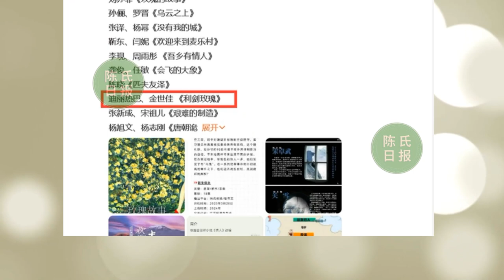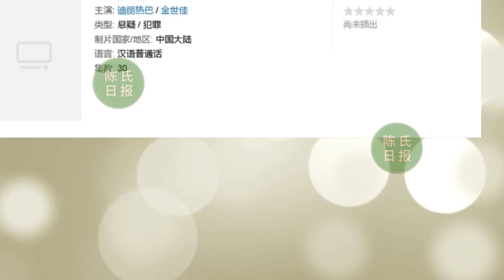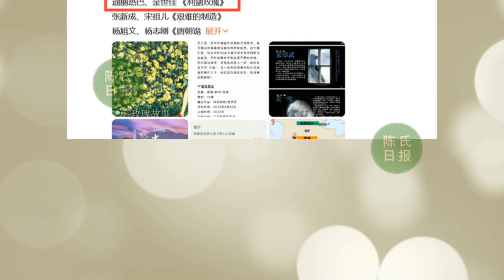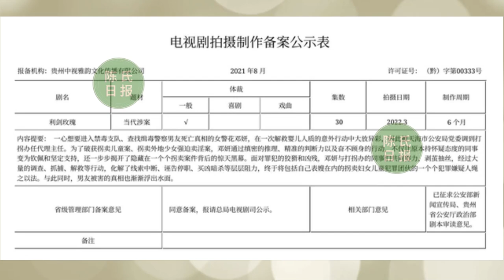【陈氏日报3月1日】肖战 展现大国优质偶像风范！肖战“无限可能”展现东方自信。赵露思 和王鹤棣携手出演爆款历史奇幻剧。热巴 新剧将拍，犯罪悬疑题材#xiaozhan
肖战展现大国优质偶像风范！赠送品牌总监中国非遗精品，意义非凡
肖战“无限可能”展现东方自信
赵露思和王鹤棣携手出演爆款历史奇幻剧
热巴新剧将拍，犯罪悬疑题材，化身飒爽女警，男一是高颜值实力派